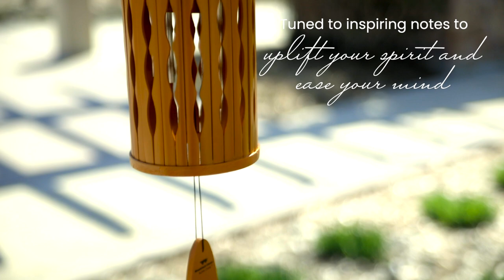Aloha Chime - Summer Marigold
Our Aloha Chime is musically tuned with inspiring notes to uplift your spirit and ease your mind. This chime was inspired by the island paradise of Hawaii, where beautiful sunny days are strung together like the flowers on a lei and the people are known for being warm and friendly. The beautiful decorative chime enclosure is made of sustainable and enduring bamboo. Aloha is a popular way to say hello, goodbye and love. May our Aloha Chime be a musical part of your Aloha Spirit.